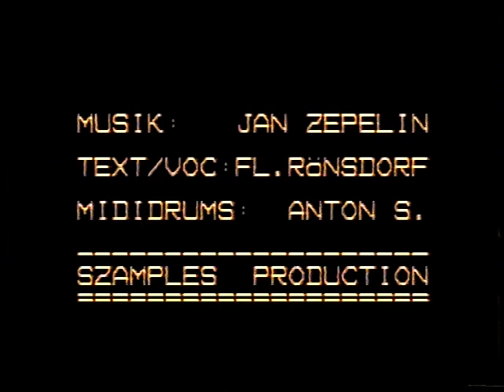In our dreams.mpg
Musikvideo klippet af optagelserne fra skuespillet "Hjertets søde morgendrøm" (eller Til kamp mod dødbideriet af Ejvind Larsen og Ebbe Kløvedal Reich om N.F.S. Grundtvig) opført på Den frie Lærerskole af flere årgange foråret 1990). Efter 3 ugers redigering på amtscentralen i Odense, klippede jeg denne video.
Musikken er ikke derfra men noget jeg og mine venner lavede på samme tid. ... (more info)   (less info)